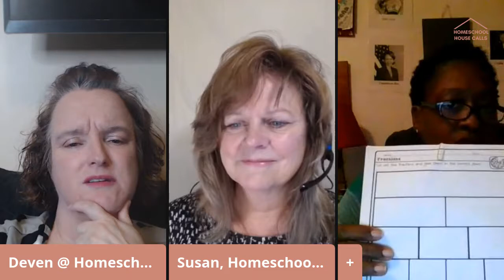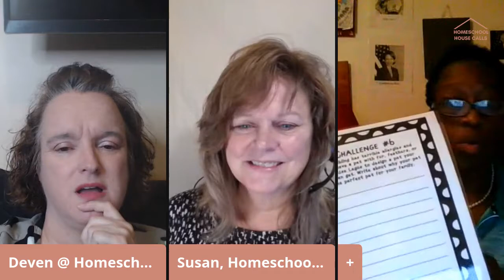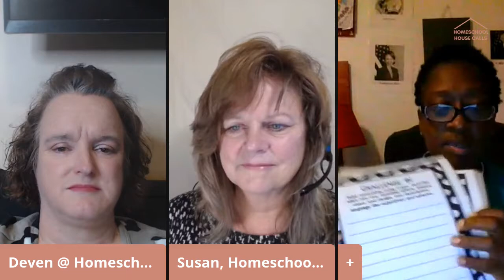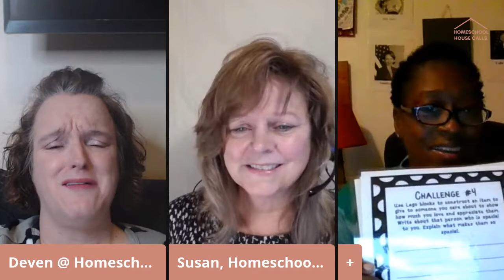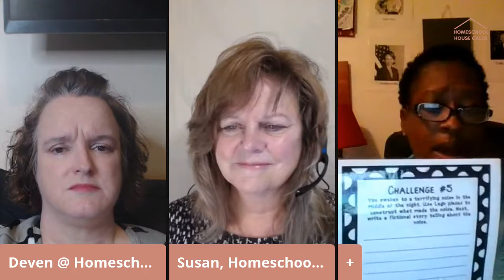Homeschooling with Legos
What a fabulous learning workshop with Tameka Pettway from Children of Christ Homeschool.  I learned so many things! You can find her resource list in the facebook group: Professional Home Educator.